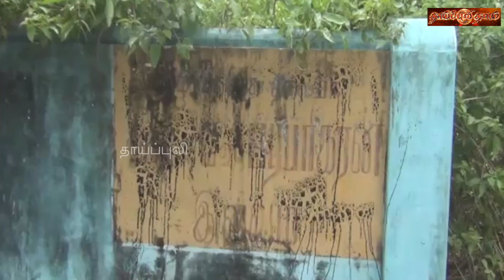வல்வெட்டித்துறை மண்ணை விழுந்து வணங்கி ஆரம்பித்த முள்ளிவாய்க்கால் பேரணி | MullivaikkalGenocide